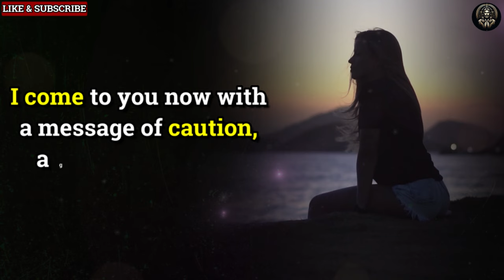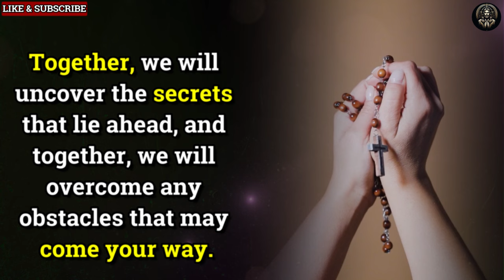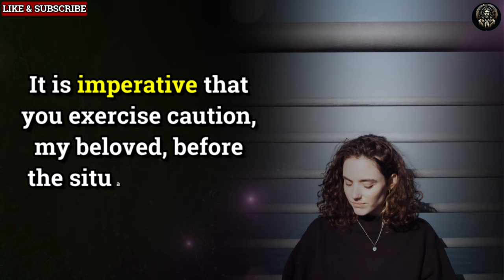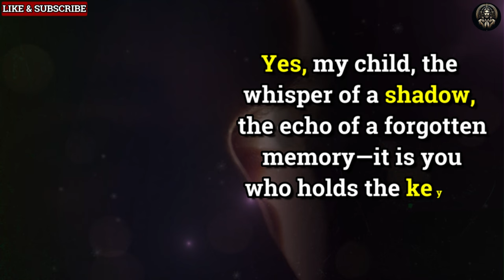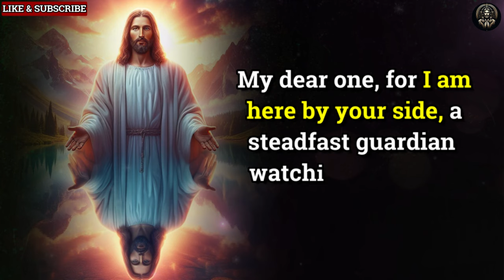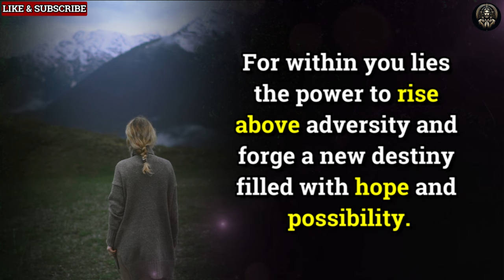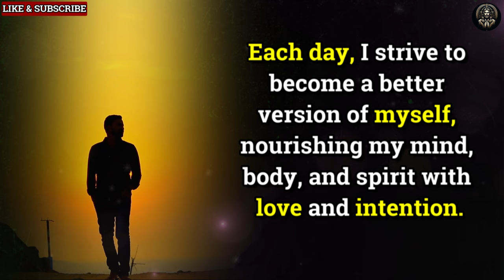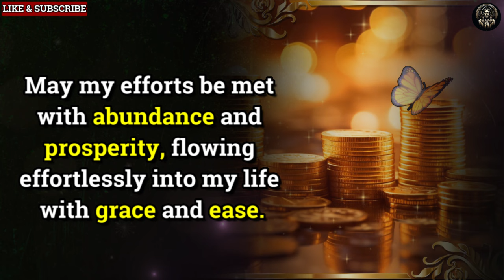Shocking!!! 🤬 This Person Is None Other Than Your Close... | dm to df | god message today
Jesus Message,
 God Message,
 God's Message,
 God thought,
 Message from  2024 because,
 Universe Message,
 Lord Message,
 Urgent god Message,
 Lowofattraction,
 God helps,
 Jesus christ,
 Faith quotes,
 bible quotes,
 God say